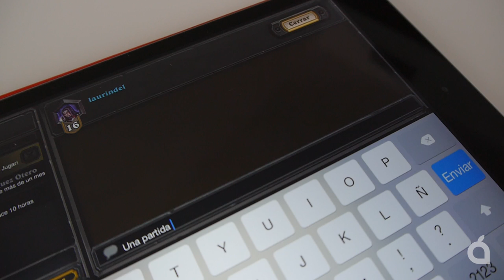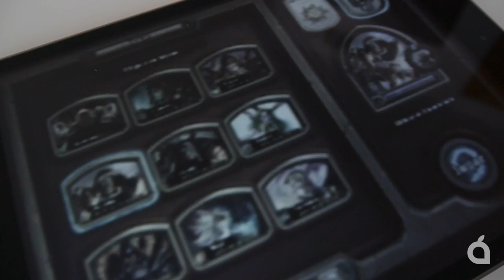Hearthstone para iPad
Así es la versión iPad de Hearthstone, un juego de cartas coleccionables de Blizzard inspirado en el universo de World of Warcraft. Adictivo y gratuito aunque admite comprar in-app si queremos avanzar más rápidamente comprando cartas u oro para acceder a la Arena.